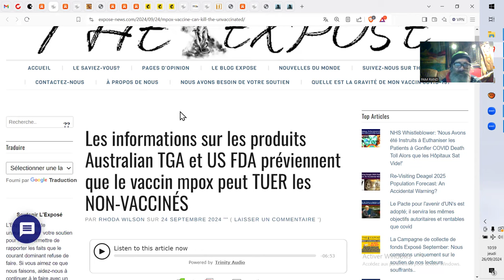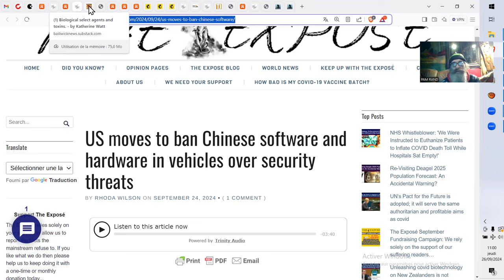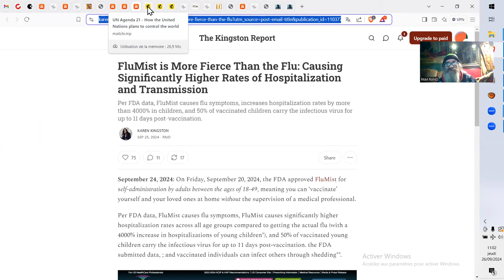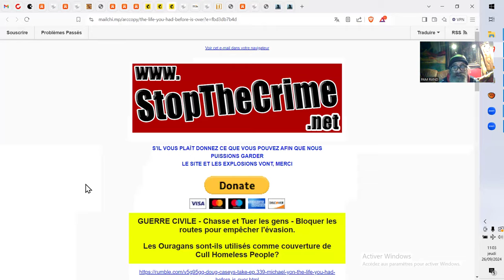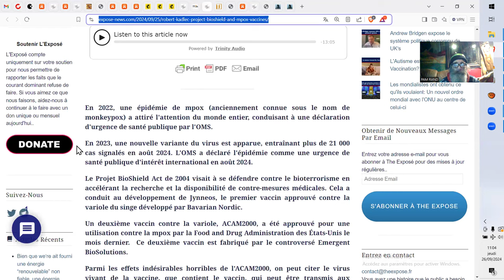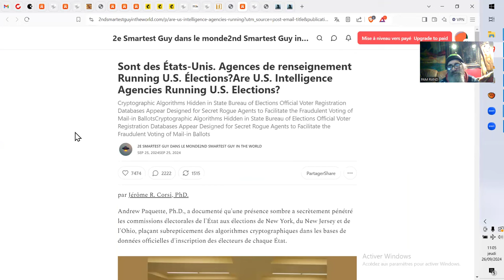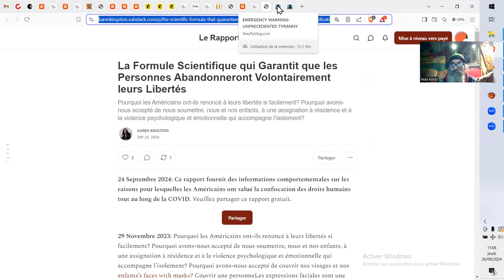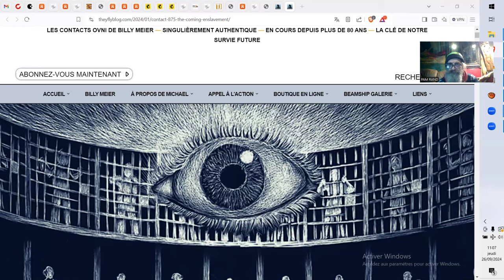Annonce ''news ONU MPOX 26.09.2024''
...EXTRAITS du ''pacte'' de l'OMS...
1. .. L'OMS décidera désormais de ce que les êtres humains sont autorisés à expérimenter et à discuter. Ce qui suspend la liberté d'opinion.
2. .. Tous les gouvernements DOIVENT satisfaire à toutes les exigences de l'OMS.
L'OMS déterminera ensuite quels animaux et quels animaux doivent être vaccinés ou tués –, les animaux domestiques de tous les genres et espèces pouvant également être affectés.
3. .. L'OMS contrôlera à l'avenir la liberté de voyage avec des certificats sanitaires.
4. .. L'OMS pourra alors à tout moment passer outre aux droits de l'homme ainsi qu'à la dignité humaine et à leurs valeurs fondamentales.
Sources :
Bad news from the Ukrainian front lines
December1991
en vrac, désolé :
L'Esclavage à venir

Agences de renseignement U.S. guident les Élections U.S.

Combien Dangereuses Sont ces Nano Machines Auto-Réplicantes à Vie Sur Terre ?

Les informations sur les produits Australian TGA et US FDA préviennent que le vaccin mpox peut TUER les NON-VACCINÉS

Allergies alimentaires induites par les vaccins: transformer des aliments [même biologiques et sains] en poison

Celle-là, j'oublié de la traiter, mais je vous mets quand même le lien. ^i^ -ça veut dire que plein de "gens" se désolidarisent de ce que ces sociétés de généalogie proposaient, apparemment l'ADN récolté aura-t-il d'autres utilités ?
Every single member of the board just resigned from DNA tester 23andMe
PIRATEPETE